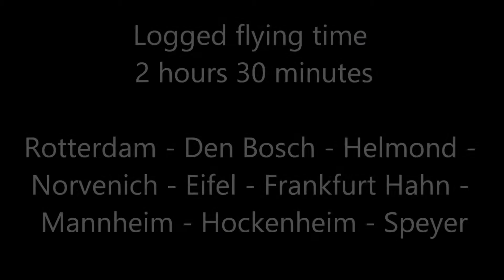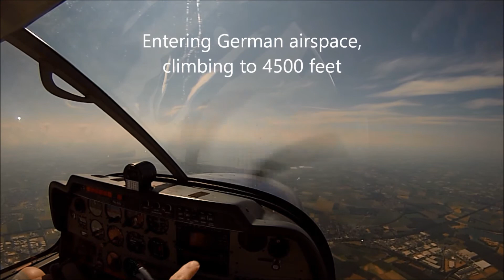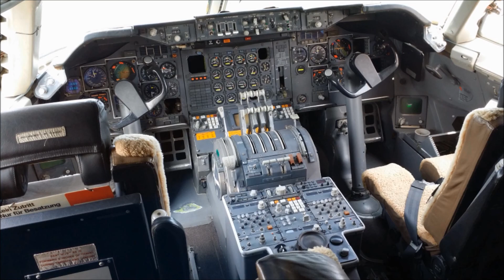Rotterdam EHRD to Speyer EDRY visiting Technik museum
Flight from Rotterdam The Hague airport EHRD in the Netherlands to Speyer EDRY in Germany, visiting the Speyer Technik museum on 11 June 2015. On our way we also made 2 orbits over the racing circuit of Hockenheim. The flight was made in a Robin DR400 from Vliegclub Rotterdam. The video is captured with a neutral density filter to minimize the propeller strobe effect. For more pictures of the museum, look at my Google + account.